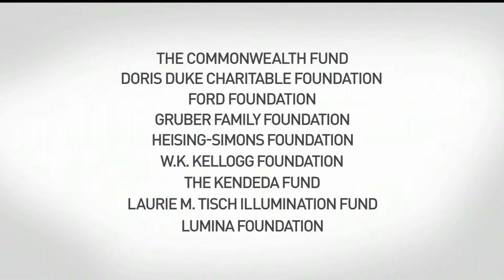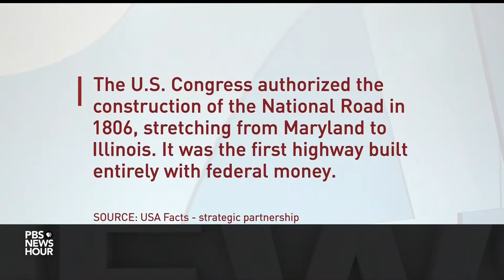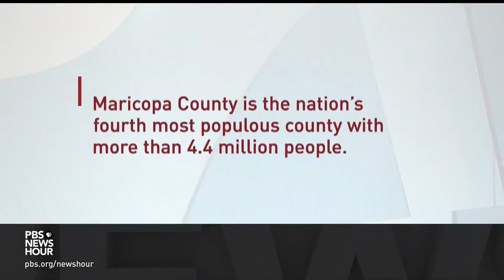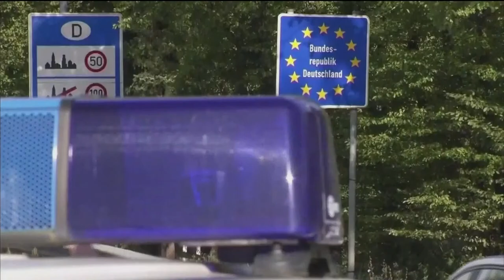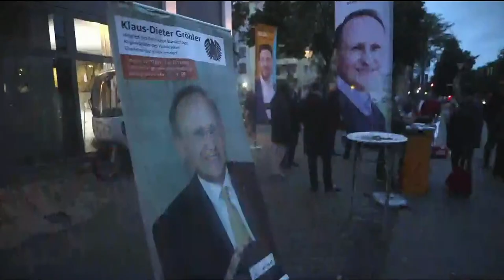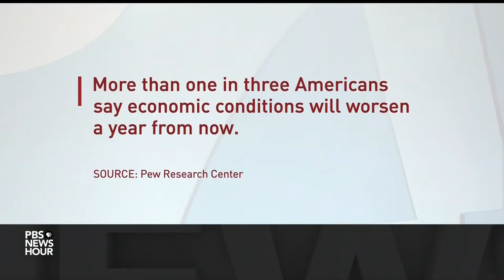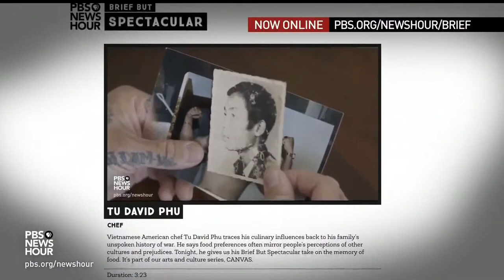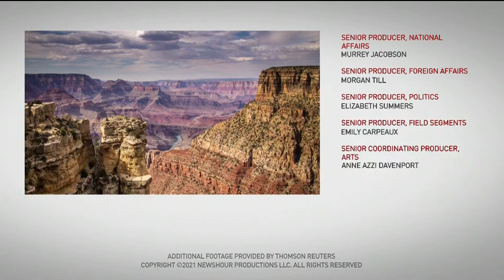PBS NewsHour West live episode, Sept. 24, 2021